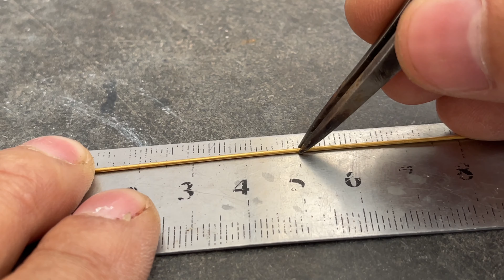Star Pendant Making | How Gold Pendant is made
Star Pendant Making | How Gold Pendant necklace is made

In this video step by step making gold star pendant has shown watch till end

If you have any question then click my Instagram link in channel.we can chat 💬 there.

Mero jewellery workshop